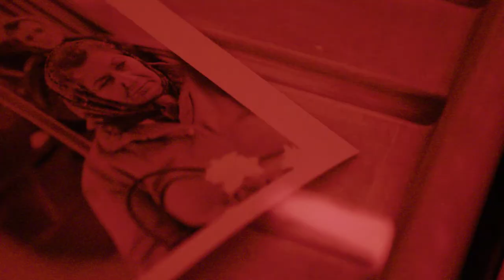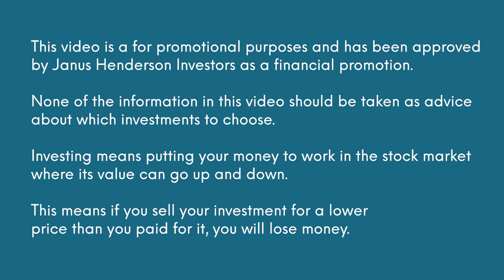Henderson International Income Trust, with Ben Lofthouse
Ben tells us about his twin passions of fund management and photography and how he goes about managing Henderson International Income Trust.
Our podcast for a weekly round-up of companies & markets and interviews with industry experts